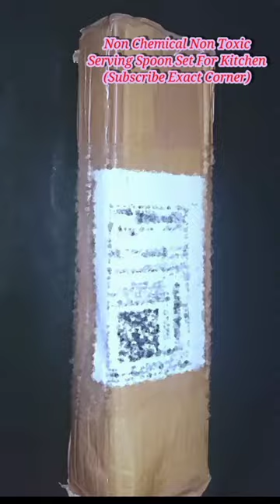Affordable Non Chemical Non Toxic Serving#spoon#set#kitchenutilities#viralvideo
Affordable Non Chemical Non Toxic Serving#spoon#set#kitchenutilities